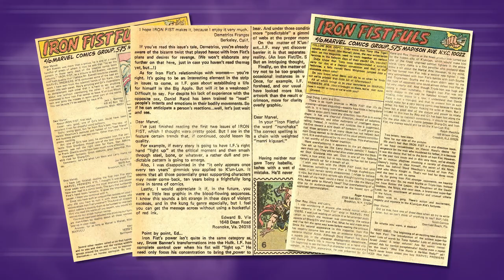How Marvel Writers TROLLED Stan Lee with a Fake Fan Letter! || NerdSync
Back in the 1970s, two Marvel Comics writers Frank Brunner and Steve Englehart played a prank on Stan Lee. When the Generalissimo told the two of them to write a retraction of one of their stories, they fought back by writing a fake fan letter from a fictional reverend. Then, Marvel proceeded to actually print that letter! HILARIOUS!

Tie-Ins are quick and snappy videos that take a look at some fun facts and concepts surrounding comics!

SOURCES

Frank Brunner and Steve Englehart faked a fan letter to themselves

SOCIAL MEDIA